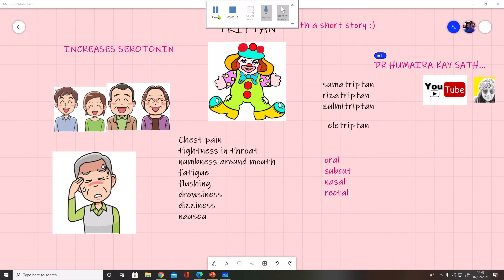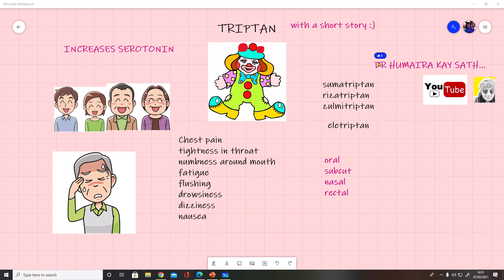Triptans FOR usmle AND nclex | Learn With Dr Kay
# sumatriptan side effects# triptans